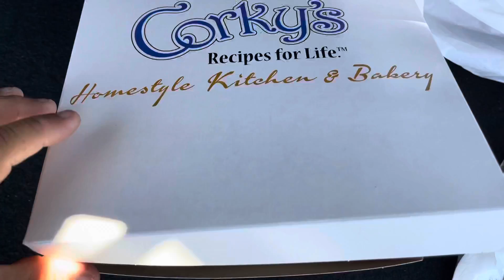Best Pie in City of Pomona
Finally the Corkys Restaraunt finally has Banana Cream pie available. This is totally my comfort food. Let me know if you guys have ever had pies from Corkys and let me know your thoughts on their pies.

Roy Ruiz
2063 Rancho Valley Drive